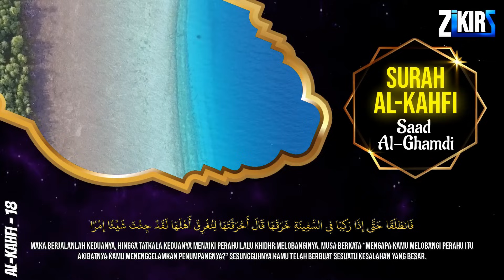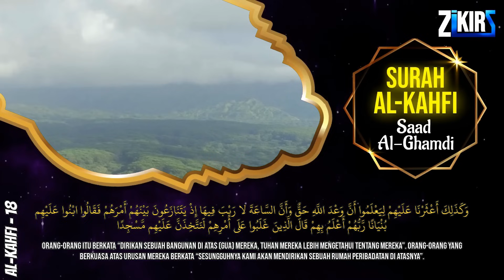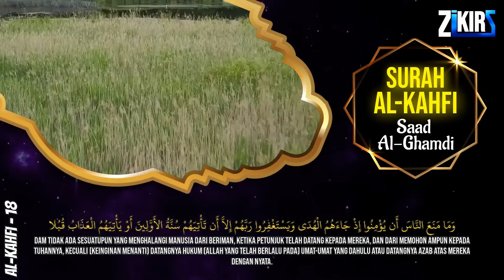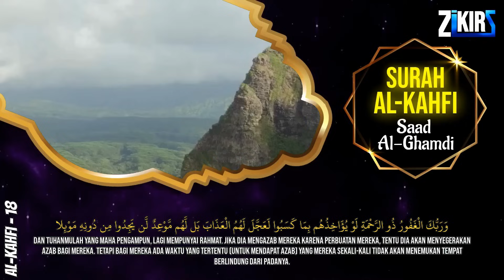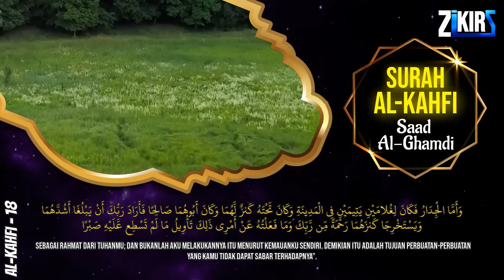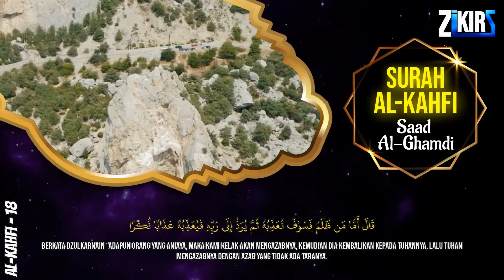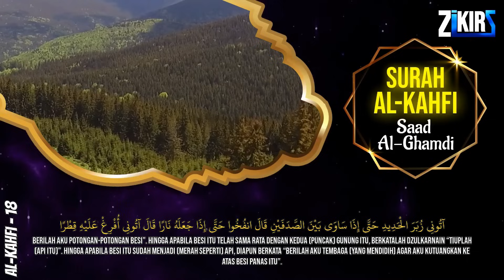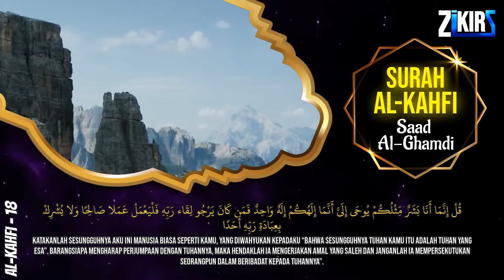SURAH AL-KAHFI FULL BY SYEIKH SAAD AL-GHAMDI | MALAM JUMAT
SURAT AL-KAHFI FULL SYEIKH SAAD AL-GHAMDI (DZIKIR MALAM PAGI HARI JUMAT) Merdu Penenang Hati Dan Pikiran JUM'AT BERKAH | Murottal Al-Quran yang sangat Merdu Surah Al Kahfi Surat Al Kahfi Merdu Full Dimudahkan Segala Urusan Zikir Penenang hati Al Kahf